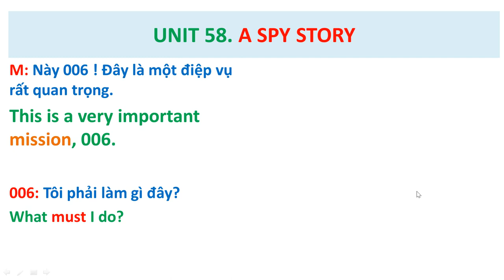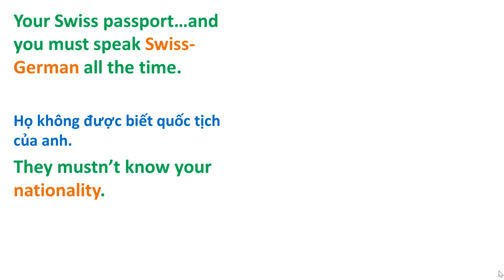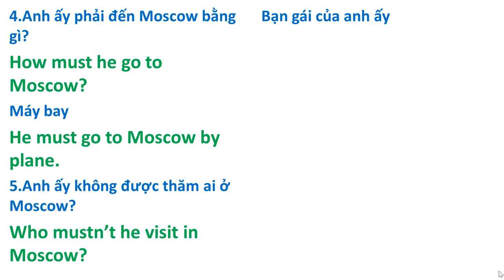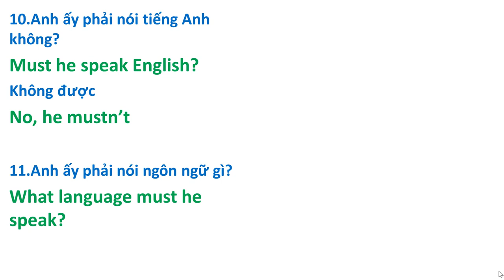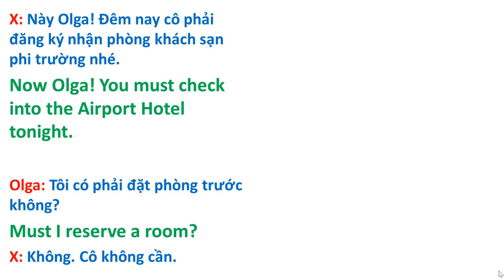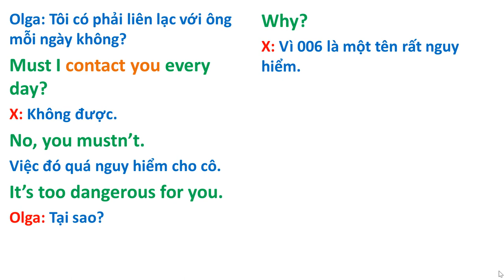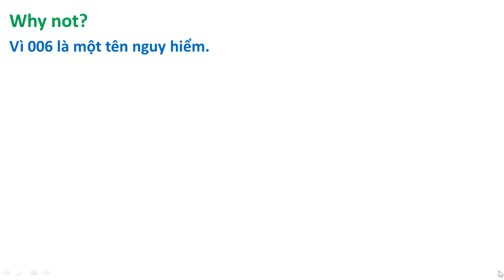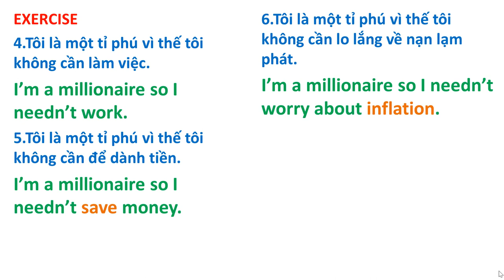Streamline English 1. Unit 58 : A SPY STORY. (Một Câu Chuyện Gián Điệp )